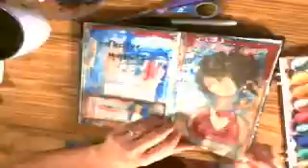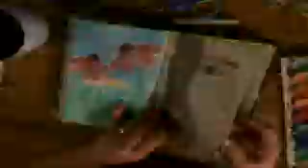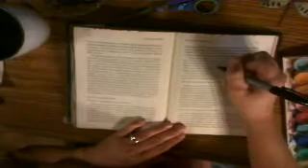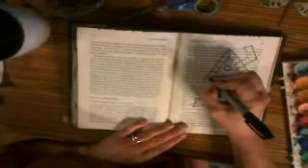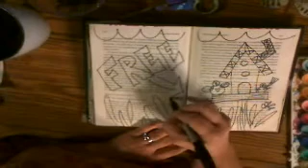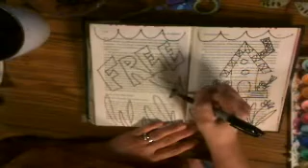Birdhouse Journaling Page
My Joyful Art Studio...a peek into my journal...and some simple techniques to get started on your journaling with watercolors and markers.  Enjoy.